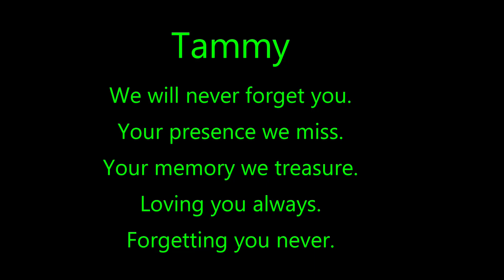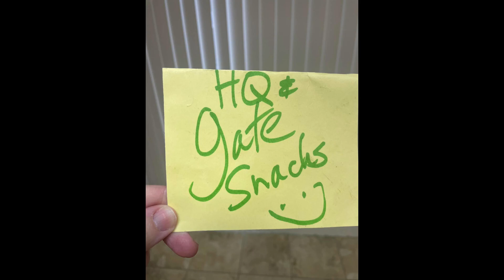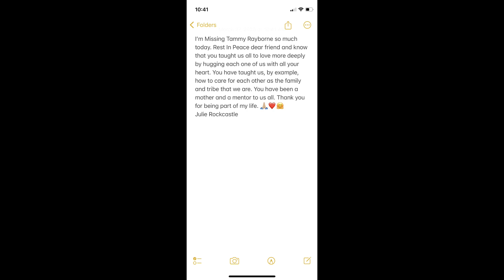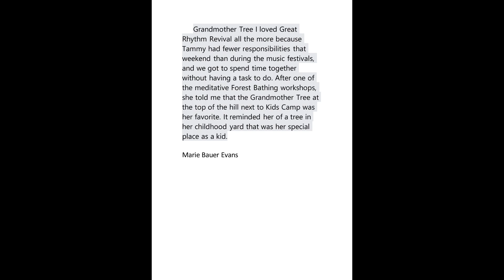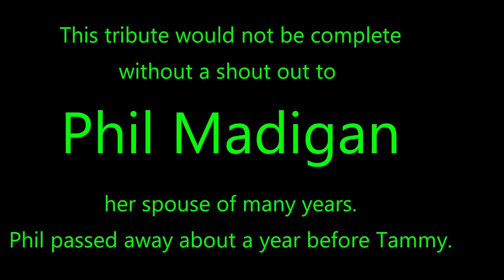In Memory of Tammy Rayborne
Song: "The Last Dance" Performed by
            Jim Donovan & Sun King Warriors
             recorded live at The 2022 Great
              Blue Heron Music Festival
Audio Recording: Doug Baker
Photos: Provided by our Heron family
Video: Produced and edited by Les Ticknor